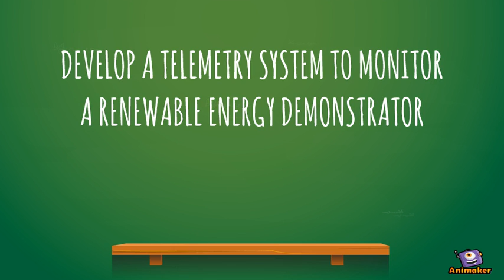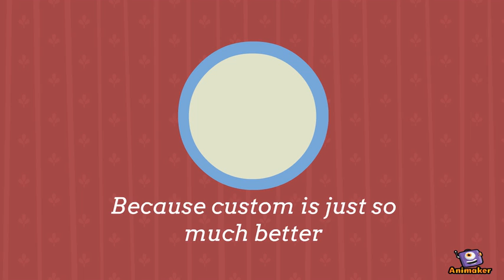Telemetry system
Animated Video created using Animaker Final year project video by David Streicher, 24167738